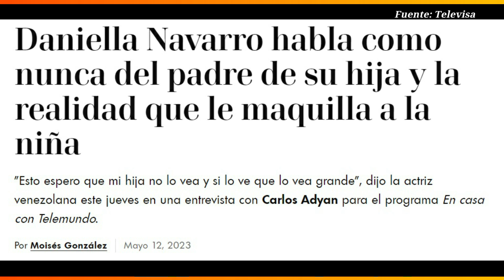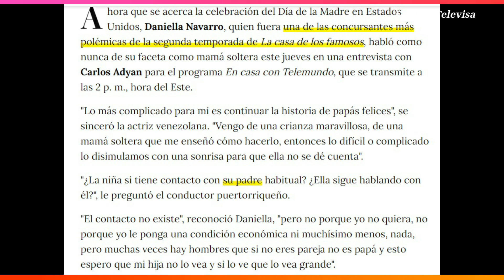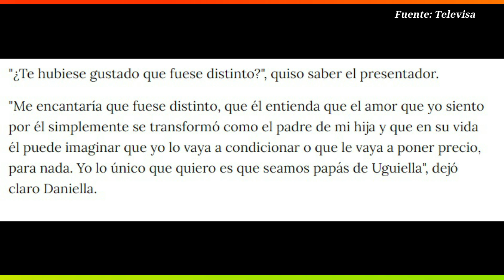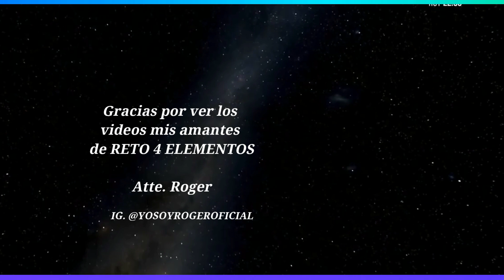OFICIAL!!! CANCELAN QUINTA TEMPORADA RETO 4 ELEMENTOS!!! DANIELA CONFIESA TODO SOBRE SU HIJA!! LCDLF